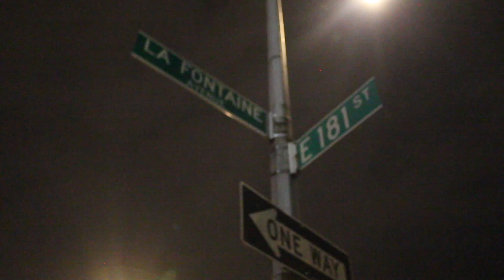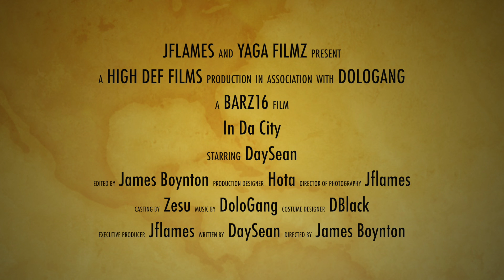BaRz16 - In Da City (Official Video)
DoloGang 2017